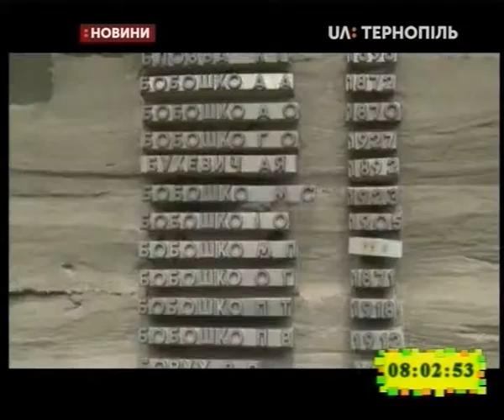29.05.2019. Новини. 8:00